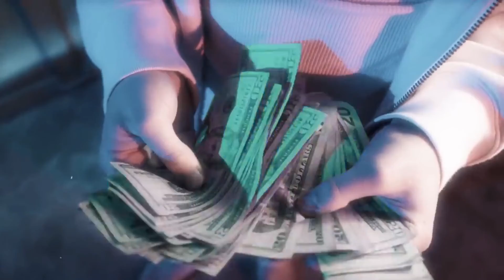Lil Mosey On The Run From POLICE?!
Join us in today’s video as we show you details about Lil Mosey’s arrest. As a teenager, Lil Mosey was already gaining attention with his SoundCloud song “So Bad” and for placing fourth at the Coast 2 Coast Live Seattle All Ages Edition in November 2016. However, he abused his fame by doing unnecessary things, including a second-degree rape in which he failed to show up at court.

Lil Mosey has been charged with one count of second-degree rape stemming from an incident that occurred on January 6 at a cabin get together in Washington. Two females claimed to attend a celebration and certainly one of them claims to have been raped by Echols and one other man. Make sure to watch this video for the full details about this and in addition, do us a favor and like the video and subscribe and turn on the notification bell.

Lil Mosey RUNNING from COP AFTER ALLEGEDLY RAPING A GIRL in A 3some With HOMEBOY & SHE BLACKED OUT